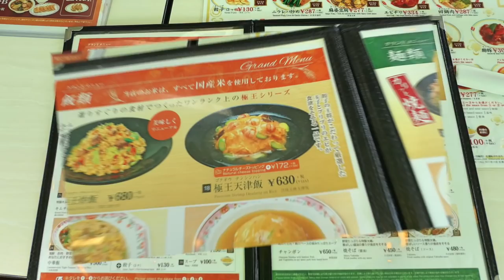餃子の王将⑤ 極王天津飯とJS餃子の王将ラーメンを食す ＃387 【Rahmen】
餃子の王将で気になっていた獄王天津飯を食べて来ますたついでにやっぱり少しラーメンも食べたいのでJSMでいただきました
❤️ほぼ毎日アップしますので、良ければ登録お願いいたします❤️